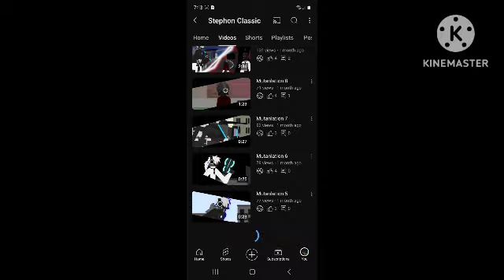Stephon Classic 1 year anniversary